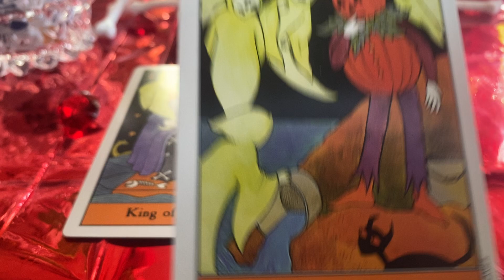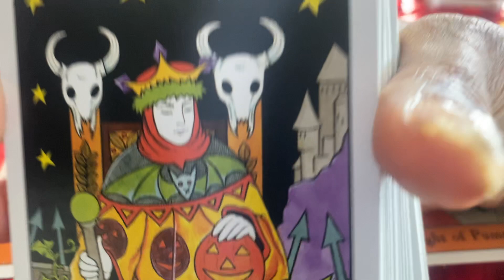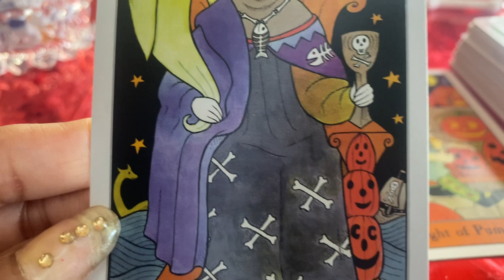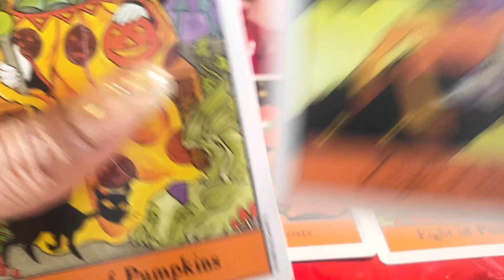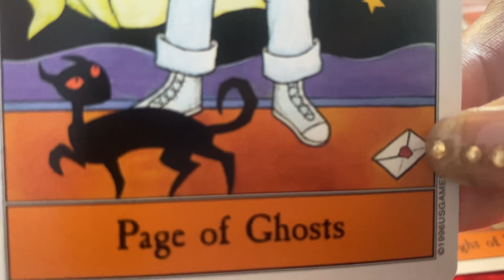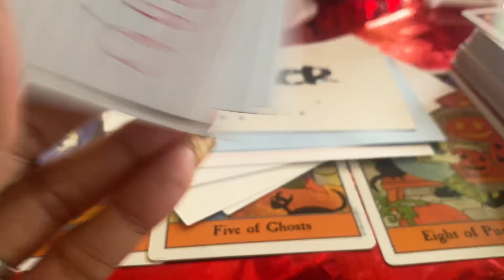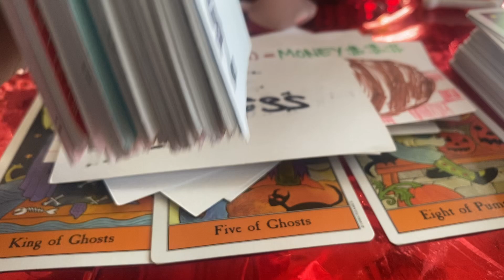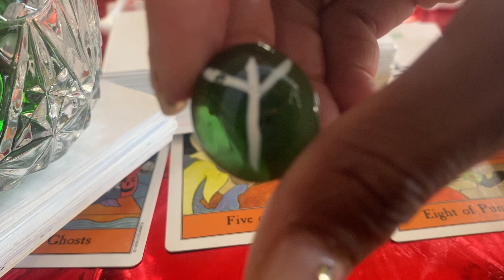GEMINI ♊️ ❤️GOOD KARMA FOR ❤️/💰OCTOBER 2022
GEMINI ♊️❤️ 888 GREAT KARMA FOR LOVE AND MONEY OCTOBER 2022.

Gemini- Moon
Cancer- Rising

Decks used:
1.) The Halloween Tarot By Kipling West.
2.) Making Magick By Priestess Moon.